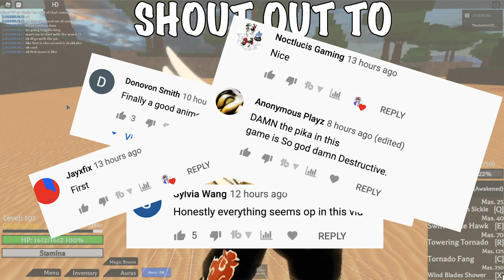SHOWCASING ALL THE CUSTOM MOVESETS/POWERS|WHICH CUSTOM MOVESET IS THE STRONGEST?!|ROBLOX PROJECT X